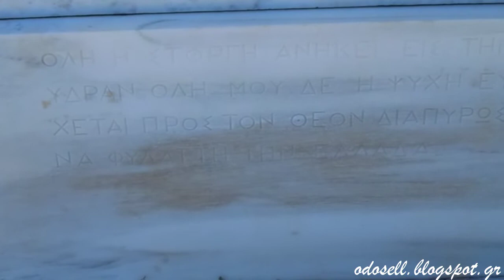Ο τάφος του Παύλου Κουντουριώτη στην Ύδρα (Pavlos Kountouriotis Tomb, Hydra, GR)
Ο Ναύαρχος Παύλος Κουντουριώτης πέθανε στο Παλαιό Φάληρο τον Αύγουστο του 1935. Ήταν δική του επιθυμία να θαφτεί στο πατρογονικό νησί της Ύδρας, μάλιστα είχε σχεδιάσει ο ίδιος τον τάφο του πάνω σε ύψωμα, ακριβώς κάτω από το αρχοντικό του σπίτι στην δυτική πλευρά του λιμανιού της Ύδρας.

Σύμφωνα με εφημερίδες της εποχής - αποσπάσματα των οποίων παραθέτει ο Θεόδωρος Κόντες σε άρθρο του στη σελίδα του Ελληνικού Ινστιτούτου Ναυτικής Ιστορίας, η σωρός του Κουντουριώτη μεταφέρθηκε στην Ύδρα με το ομώνυμο ατμόπλοιο συνοδεία του αντιτορπιλικού "Λέων". Την ημέρα της κηδείας κατέπλευσε στο λιμάνι της Ύδρας και το εύδρομο "Έλλη" (το θρυλικό πλοίο το οποίο πέντε χρόνια μετά βυθίστηκε άνανδρα από τους Ιταλούς ανήμερα του Δεκαπενταύγουστου στο λιμάνι της Τήνου). Η νεκρώσιμος ακολουθία τελέστηκε - έπειτα από επιθυμία του ίδιου του Κουντουριώτη - στη μικρή εκκλησία του αγίου Γεωργίου που βρίσκεται πλάι στο αρχοντικό του από τον ιερέα Δημήτρη Χελιώτη.

Ο Υδραίος ζωγράφος Παναγιώτης Τέτσης καταθέτει και αυτός την μαρτυρία του στην εφημερίδα "Τα ΝΕΑ" (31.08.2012) λέγοντας πως ως μικρό παιδί συνήθιζε να παίζει στο σημείο όπου ο Κουντουριώτης είχε ανοίξει τον τάφο του. Ήταν παρών στην κηδεία, αναφέρει τους κανονιοβολισμούς από τα πλοία καθώς και την τέλεση της κηδείας στο ναΐσκο του αγίου Γεωργίου.

Ο τάφος του Παύλου Κουντουριώτη δεν αποτελεί τουριστικό αξιοθέατο και δεν υπάρχει στους κάθε λογής τουριστικούς οδηγούς της Ύδρας. Όπως προείπα, βρίσκεται κάτω από το αρχοντικό του στη δυτική πλευρά του λιμανιού. Η πιο εύκολη πρόσβαση είναι από τον παραλιακό δρόμο. Ο τάφος βρίσκεται πάνω στο λόφο και σε αυτόν οδηγούν μικρά χωμάτινα μονοπάτια ανάμεσα σε μεγάλα πεύκα. Από το σημείο του τάφου, η θέα προς το θαλάσσιο στενό της Ύδρας είναι μαγευτική.

Ο τάφος είναι πέτρινος και κιβωτιόσχημος. Πρόκειται για μια λιτή κατασκευή στην οποία κυριαρχεί ένας μαρμάρινος σταυρός πάνω στον οποίο υπάρχει χαραγμένη η επιγραφή:
ΕΝ
ΤΟΥΤΩ
ΝΙΚΑ
Δύο εντοιχισμένες μαρμάρινες πλάκες πλάκες αναγράφουν τα παρακάτω:
ΝΑΥΑΡΧΟΣ
ΠΑΥΛΟΣ ΚΟΥΝΤΟΥΡΙΩΤΗΣ
2 ΑΠΡΙΛΙΟΥ 1855
22 ΑΥΓΟΥΣΤΟΥ 1955

ΌΛΗ Η ΣΤΟΡΓΗ ΑΝΗΚΕΙ ΕΙΣ ΤΗΝ
ΎΔΡΑΝ ΌΛΗ ΔΕ Η ΨΥΧΗ ΕΥ
ΧΕΤΑΙ ΠΡΟΣ ΤΟΝ ΘΕΟΝ ΔΙΑΠΥΡΩΣ
ΝΑ ΦΥΛΑΤΤΗ ΤΗΝ ΕΛΛΑΔΑ

Μέχρι και τις μέρες μας, τα πλοία του ελληνικού πολεμικού ναυτικού που διαπλέουν στο στενό της Ύδρας απευθύνουν τιμητικό χαιρετισμό προς το νεκρό, με σήμανση "Γενικής Ακινησίας" προς τον πέτρινο σταυρό.

Είχα την τύχη να επισκεφτώ τον τάφο του μεγάλου Ναυάρχου τον Αύγουστο του 2018. Πέρα από τον περιηγητικό ενδιαφέρον, για μένα ήταν και ένα καθήκον - ως πάλαι ποτέ κληρωτός Δίοπος του Πολεμικού μας Ναυτικού - να επισκεφτώ το σημείο και να απαγγείλω προς τον μαρμάρινο σταυρό τους στίχους:

Είμαι ο ναύτης του Αιγαίου
κρεβάτι έχω τα βαθιά νερά
και για την ένδοξη πατρίδα
είμαι όλος φλόγα και καρδιά